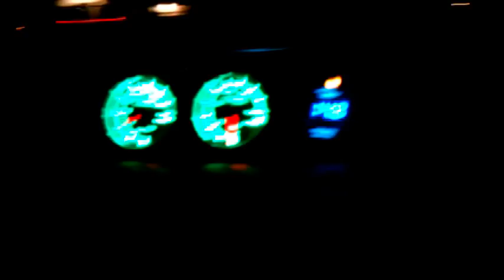Jose's sloWRX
Running so rich he's ballin outta control.